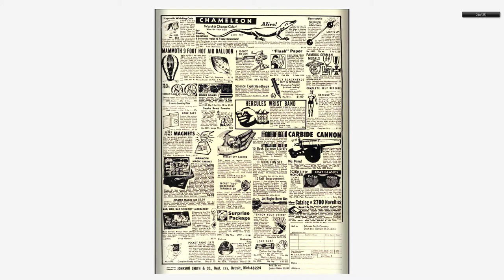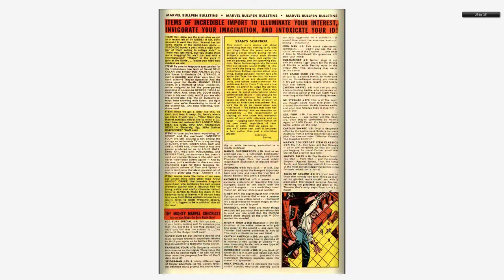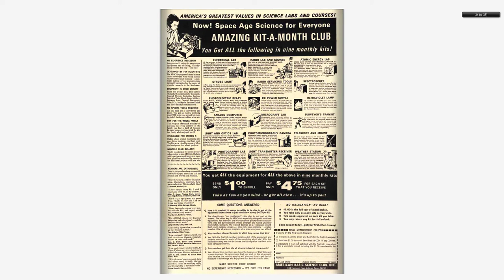196810 Nick Fury Agent of SHIELD v1 005